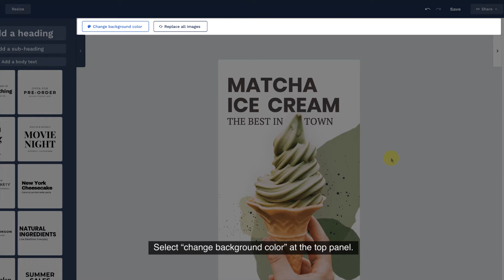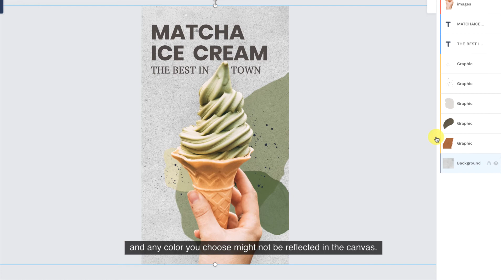OFFEO Tutorial | Basics 08: How to Change Background Color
In this tutorial, learn how to change the background color of your project.